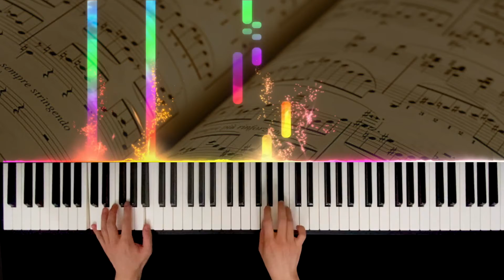Bach Well-tempered Clavier Book I, Prelude No. 1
Pianist: Sicong Zhou